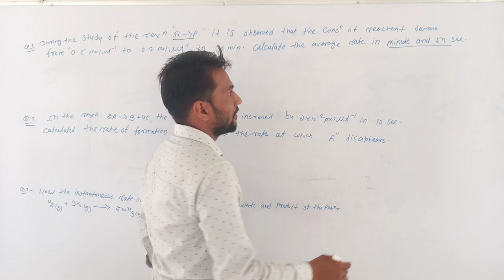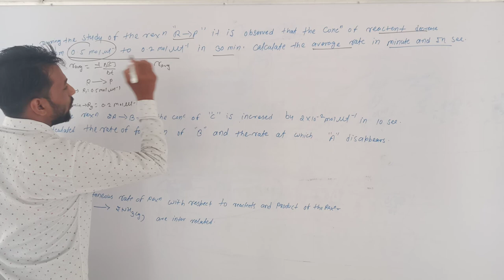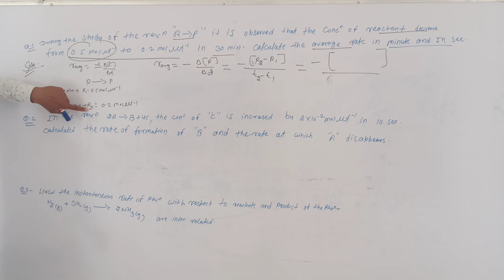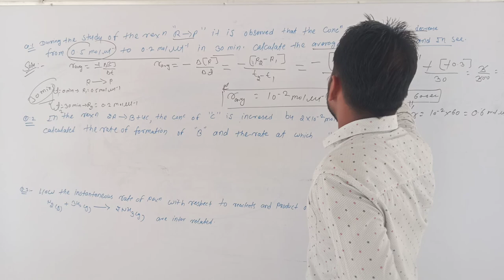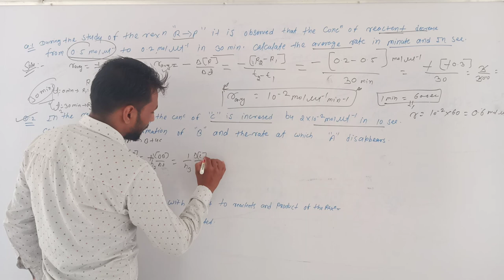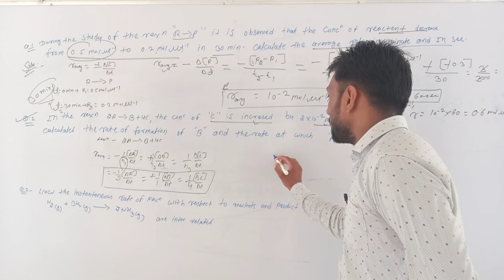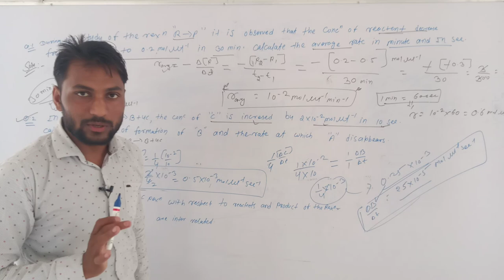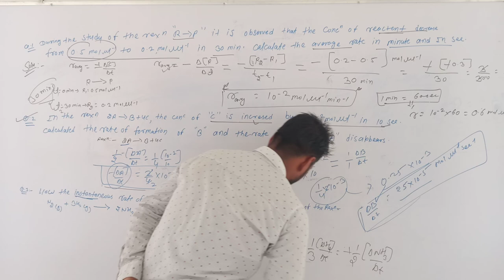lect 5 chemical kinatics ll Rci Edu. Hub Bansur Alwar Raj.